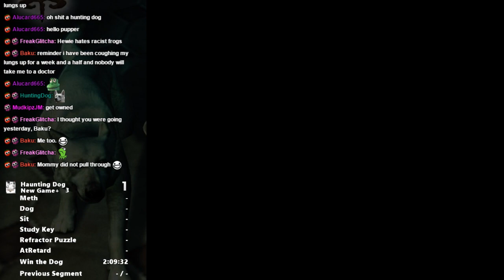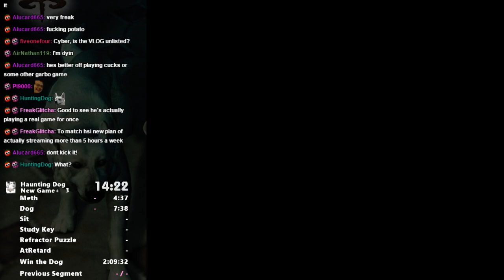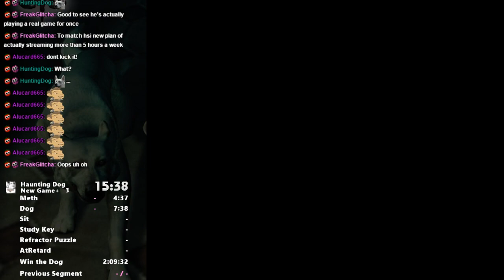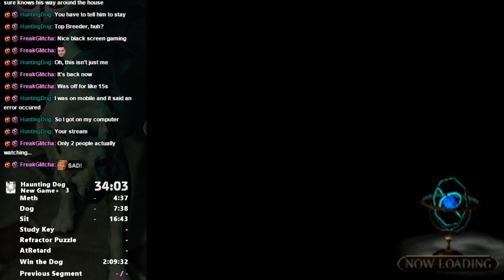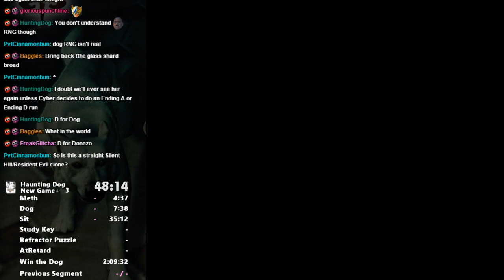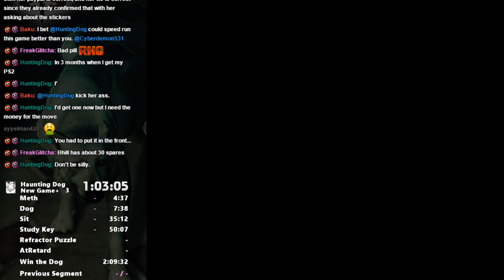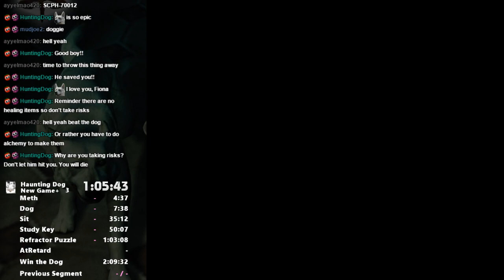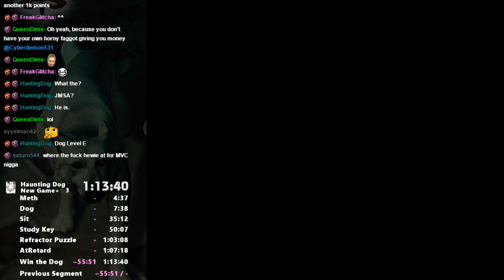Haunting Ground New Game+ Speed Run in 1:13:40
Quite a bit better, but still shite hehe